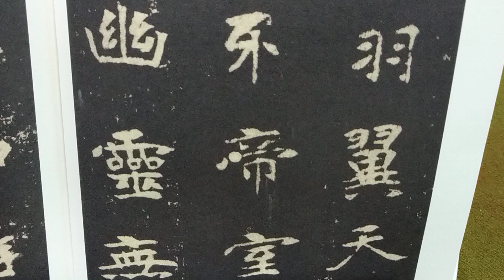遒厚精古、樸茂秀雅，楷書之最古雅者「張黑女碑」！（1130122）日本二玄社本「墓誌銘集下」p35第2行：3、「翼天朝」